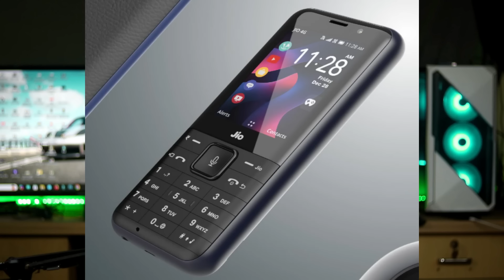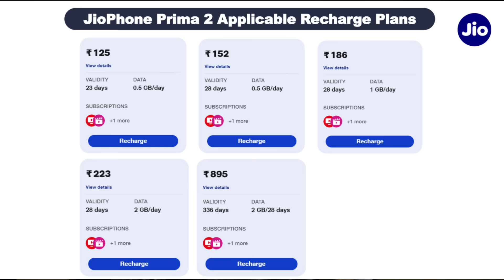Jiophone Prima 2 কিনলে রিচার্জ খরচ অনেক কমে যাবে || Jiophone Prima 2 Review In Bangla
PC Components:-
Graphics Card
HDD 2TB
Mouse Pad

Video Shooting Gears:
Camera: Canon 77D
Another Camera Similar
Ring Light
Light Stand
Softbox Light Holder

Bengali Techsquad